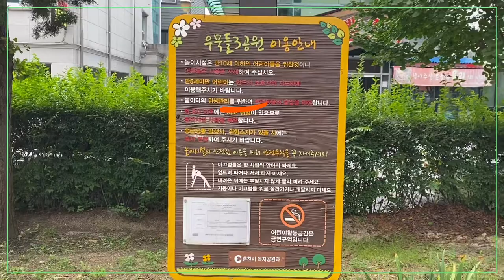남춘천 - 우묵들3공원